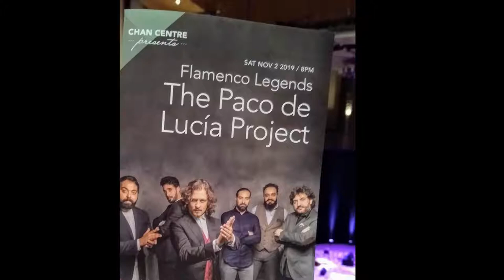Flamenco The Paco de Lucía Project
Chan Centre, Vancouver